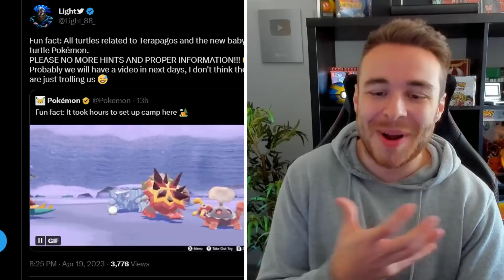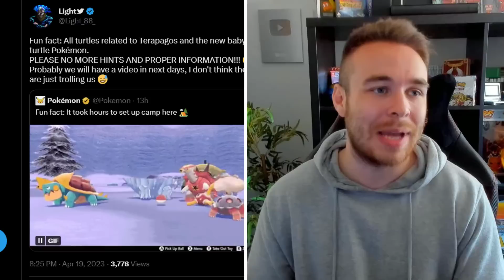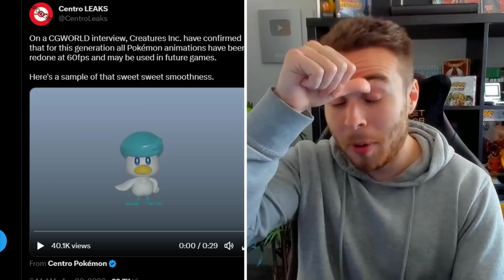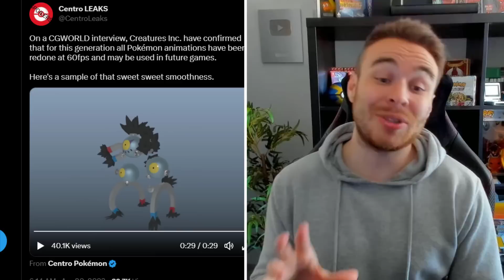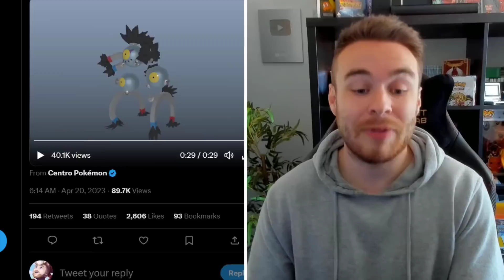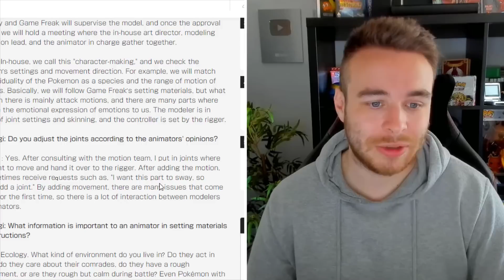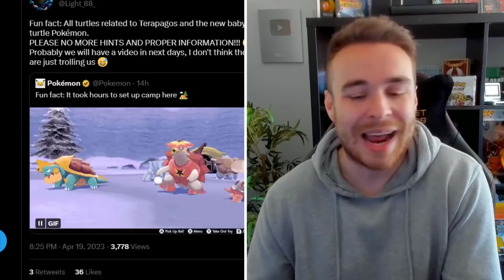POKEMON NEWS! NEW DLC TRAILER SOON? NEW POKEMON ANIMATIONS REVEALED! Pokemon Scarlet & Violet DLC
NEW Pokemon Scarlet and Pokemon Violet DLC news soon? Could we be getting new information for the Teal Mask DLC and the Indigo Disk DLC? New information for the Hidden Treasure of Area Zero? Let's take a look at the latest Pokemon news!